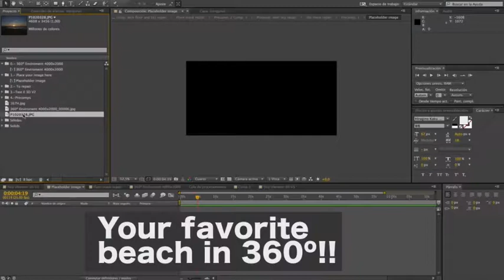360º Enviroment Generator| VideoHive Templates | After Effects Project Files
You can generate a 3D environment from a single image with 360 Enviroment Generator, ideal for landscapes, you can use the generated Enviroments with Element 3D v1 or other 3D software. When we try to put some normal photography as 3D environment, we look inside cuts and joints, and if we look at the sky or the ground also see a starry connection and one vertical cut; 360º Enviroment Generator can mimic a equirectangular photography, with a simple picture, some parts like trees, clouds or mountains can be repeated. The most interesting effect is achieved with landscapes